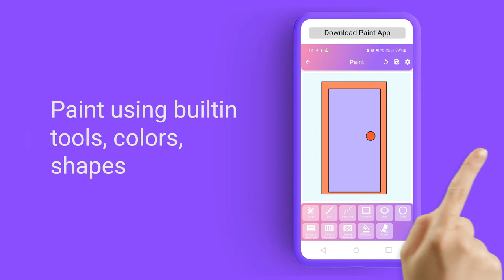Paint App - Trailer #03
A Simple painting/sketching app to paint your ideas. Many tools like Pen, Line, Shapes, Colors etc are available to help you paint what you desire to paint.
You can easily draw your imaginations and save them. Draw and share your creativity with others.